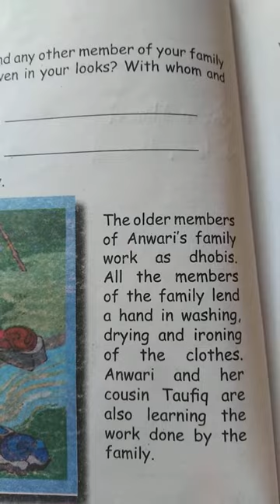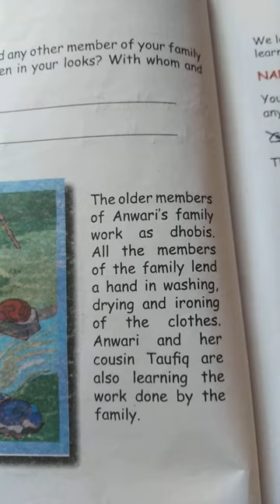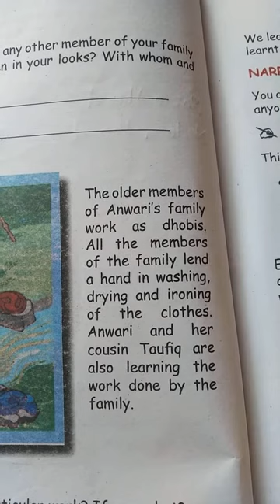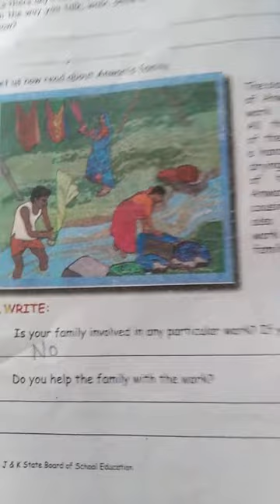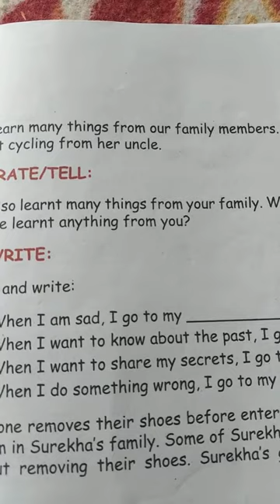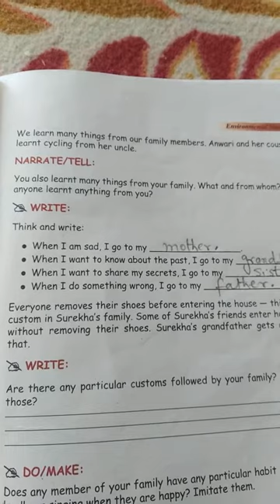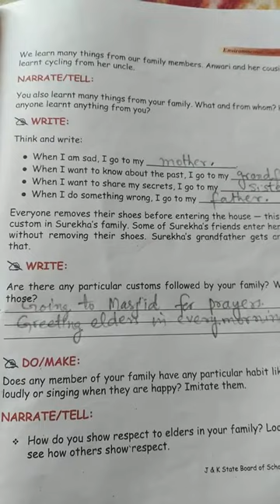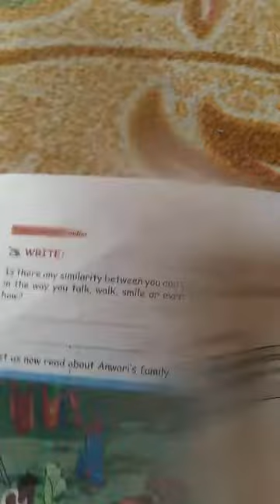CLASS 3rd EVS. TOPIC ANWARI'S FAMILY